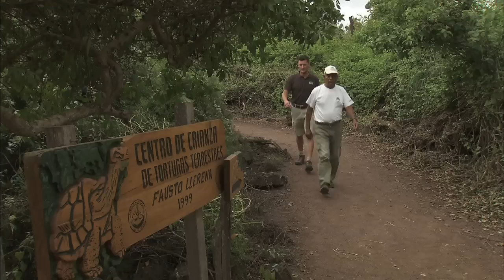"Super Diego" the Galapagos Tortoise Helped Save His Species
Diego is a Galapagos tortoise who came to the San Diego Zoo in the 1930s and was sent back to the Galapagos Islands in the 1970s to be part of their breeding program. Since then, Diego has fathered over 1,000 offspring, thus earning the nickname "Super Diego."